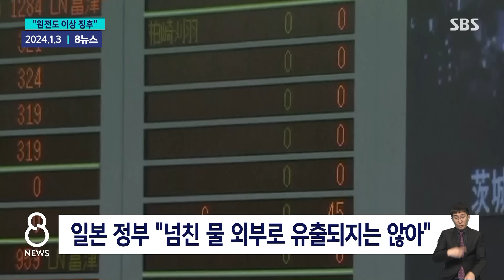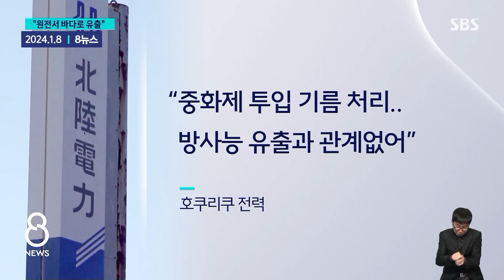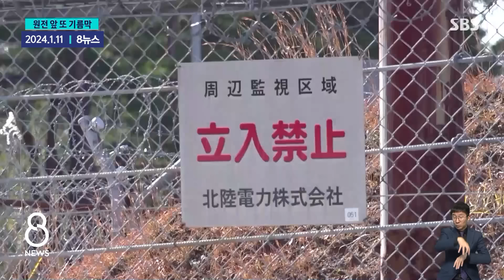'원전' 얘기만 나오면…일본의 안전불감증 / SBS / 모아보는 뉴스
00:00 일 사용 후 핵연료 보관소에서 물 넘쳐…"외부 유출 없다"
01:30 일 강진 지역 원전서 바다로 기름 유출…"방사능은 없어"
03:18 '지진 강타' 일본 원전 앞바다…또 거대 기름막 포착됐다